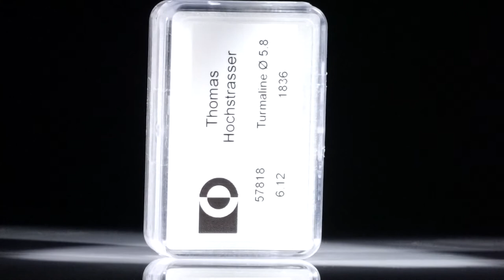Turmaline, rund facettiert 8 Stk. 6.12ct.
57818 Turmaline, rund facettiert 8 Stk. 6.12ct. Durchmesser ca. 6mm, 1.22g CHF 1836.